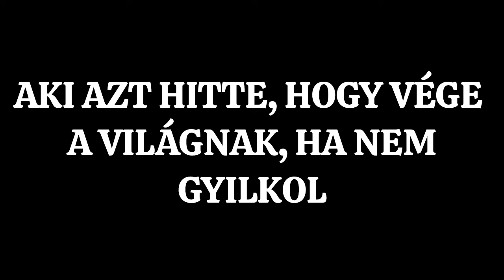Bűnügyi Válogatás | November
Sziasztok!
A videóban korábbi feldolgozásaim hallhatóak.